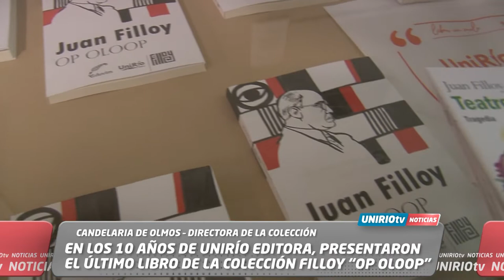EN LOS 10 AÑOS DE UNIRÍO EDITORA, PRESENTARON EL ÚLTIMO LIBRO DE LA COLECCIÓN FILLOY “OP OLOOP”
CANDELARIA DE OLMOS – DIRECTORA DE LA COLECCIÓN